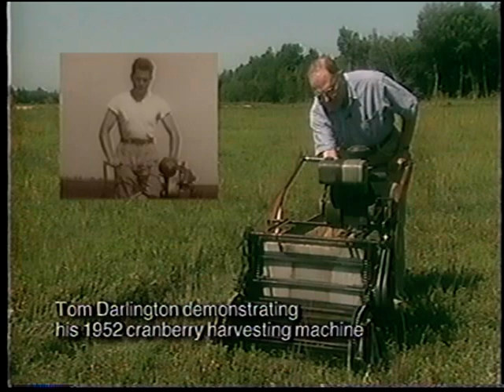Voices of Whitesbog, Interviews with Workers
Interviews with workers from Whitesbog Historic Farm in South Jersey. This award winning short film was created in 2001 by volunteers at Whitesbog including Janet Robbins, Bill Bolger, Dave Orleans, Tom Darlington and Chris Bethmann. Part of Whitesbog's Oral History program, Harvesting Stories, funded in part by the New Jersey Council for the Humanities.

Whitesbog Preservation Trust is supported by a grant from the New Jersey Council for the Humanities with funding from the National Endowment for the Humanities (NEH). Any views, findings, conclusions, or recommendations expressed in this film do not necessarily represent those of the National Endowment for the Humanities or the New Jersey Council for the Humanities.